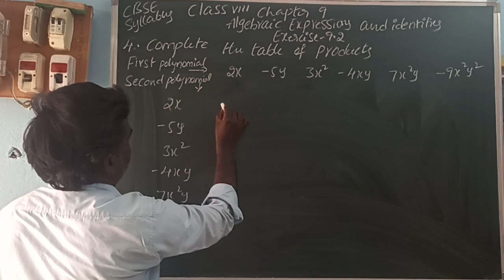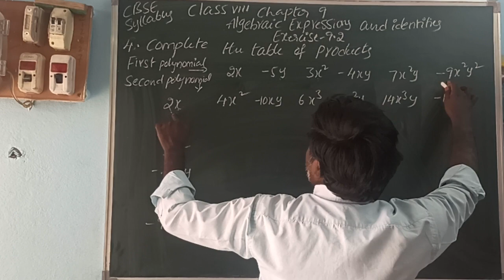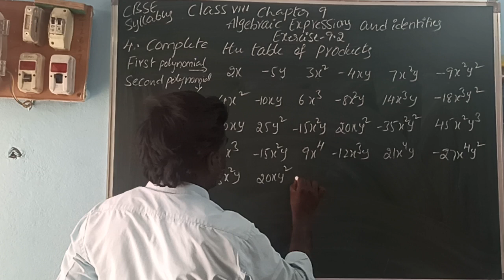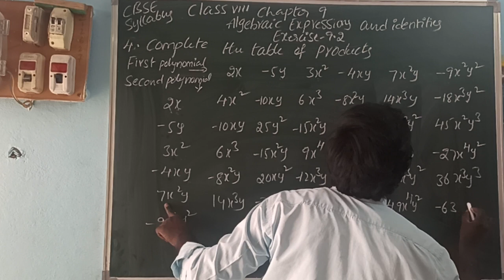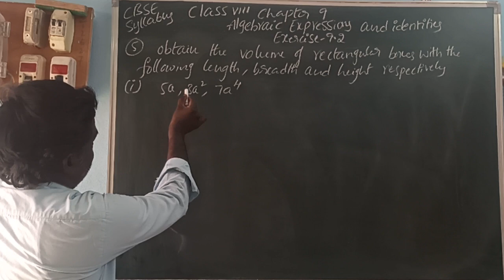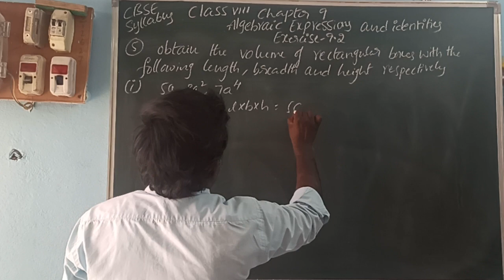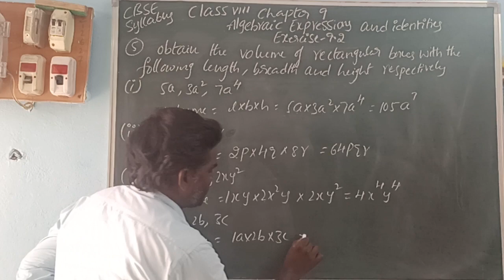CLASS 8 ALGEBRAIC EXPRESSIONS AND IDENTITIES EXERCISE 9.2 PROBLEMS 3,4,5 CBSE@BALASIRMATHSCLASS